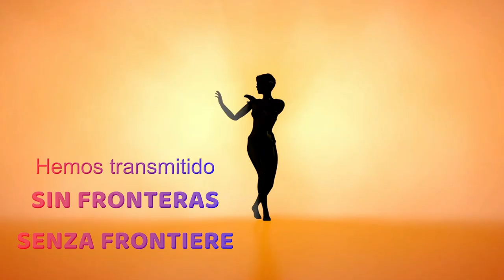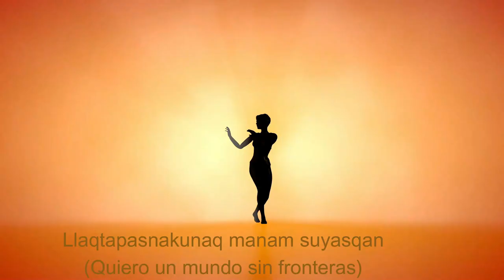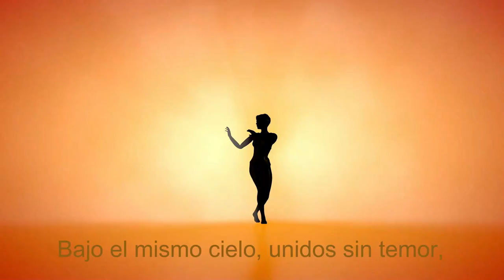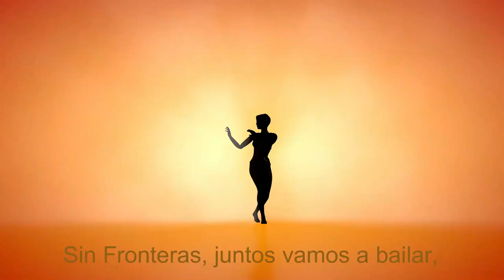Pijama Literario – Pigiama Letterario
¡Buenas noches a todos, amigos soñadores! Soy Jean Bruschini y esta noche, en compagnia de otros amigos, en Sin Fronteras, los llevaremos en un viaje literario sin precedentes. Enciendan las luces tenues, pónganse su pijama más cómodo y prepárense para una experiencia única. Esta noche, en nuestro Pijama Literario, cruzaremos todas las fronteras para encontrarnos con autores excepcionales que, directamente desde sus casas, leerán para nosotros sus poesías más íntimas. Escucharemos las voces de los mismos autores que dieron vida a esas palabras, mientras nos revelan los secretos de su inspiración y nos cuentan qué libro marcó un punto de inflexión en sus vidas. Y todos ustedes que nos siguen con gran cariño, no olviden suscribirse a nuestro canal de YouTube Kultura Project, además desde casa, podrán interactuar con nosotros en las redes sociales, compartiendo sus pasiones literarias. ¿Están listos para una aventura entre las páginas y más allá? ¡Entonces, abróchense los pijamas y prepárense para el despegue!